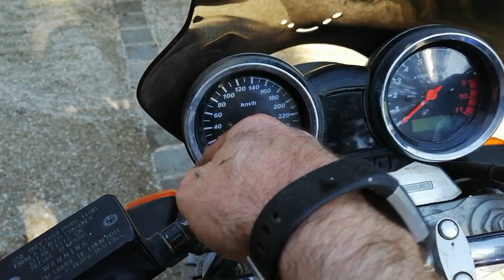Suzuki 1400 GSX nettoyage et presentation